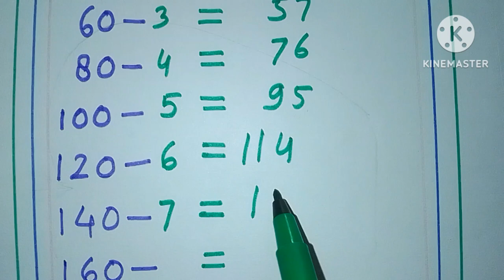19 का पहाड़ा लिखने का सबसे आसान तरीका। 19 का पहाड़ा कैसे लिखें।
19 का पहाड़ा कैसे लिखें
19 का पहाड़ा कैसे लिखा जाता है
19 का पहाड़ा लिखने का सबसे आसान
प्यारे दोस्तों इस वीडियो में 19 का पहाड़ा बहुत ही सरल ढंग से लिखने को बताया गया है आशा करता हूं कि वीडियोप्रो को पसंद आएगी अगर वीडियो पसंद आए तो लाइक शेयर और सब्सक्राइब जरूर करना थैंक यू वेरी मच